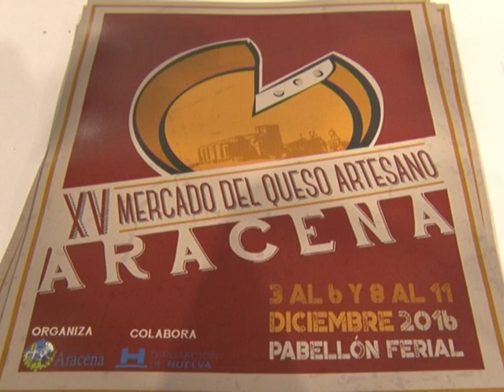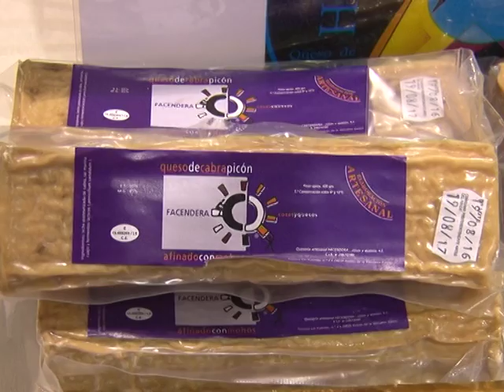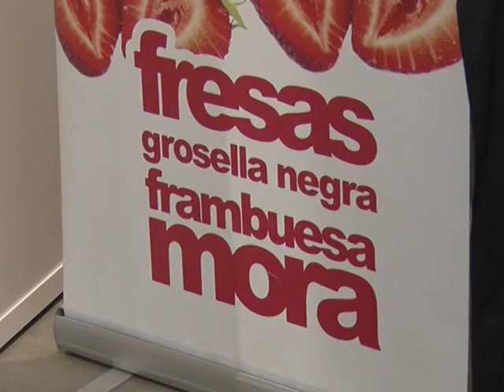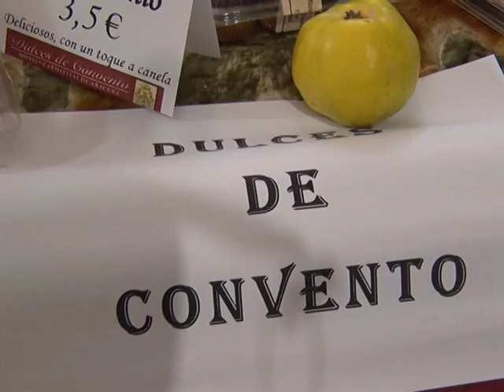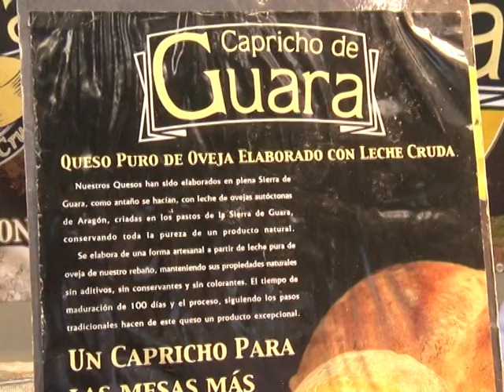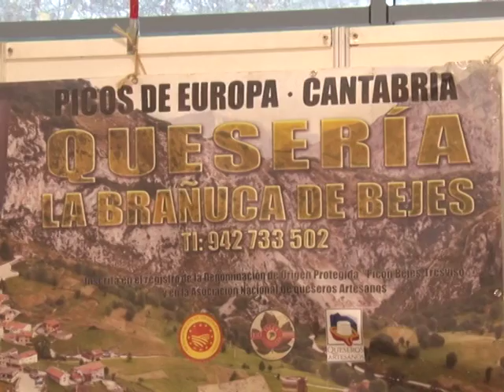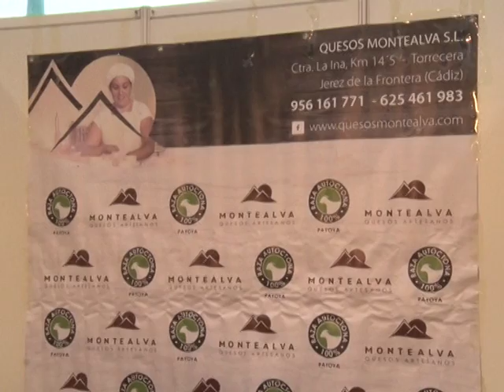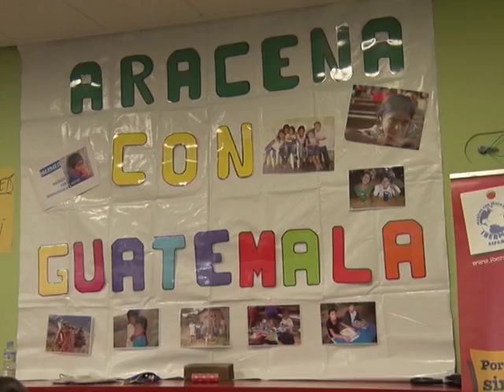XV MERCADO DEL QUESO ARTESANO. 2016